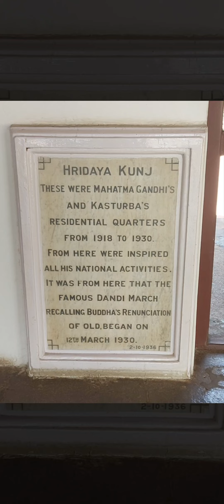Gandhi Aashram, Sabarmati,India.